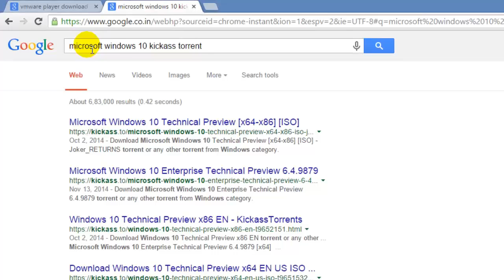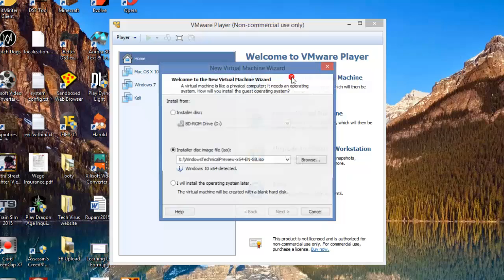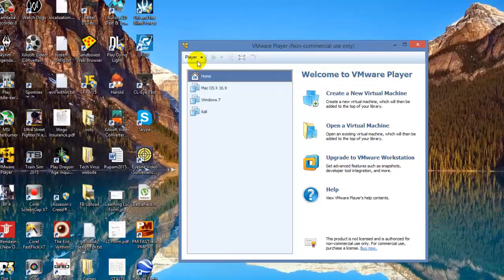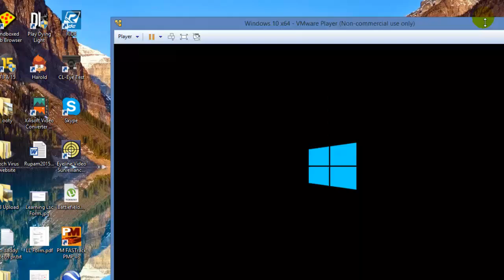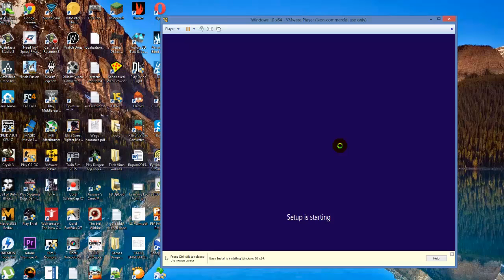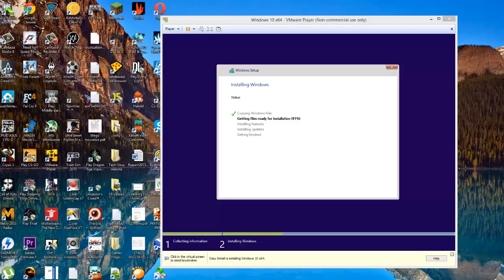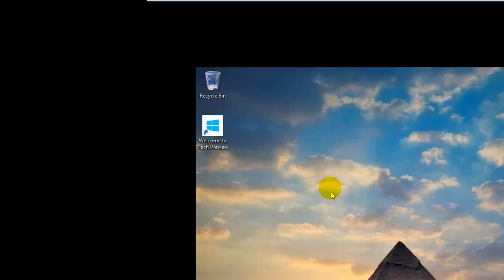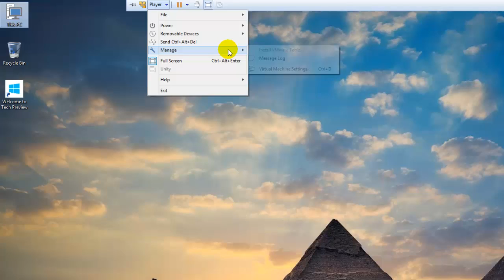How to install Windows 10 on your PC for FREE | Step by step guide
Hi Friends,
In this video I will be showing how you can install the windows 10 technical preview edition on vmware player in details . Its simple and easy .